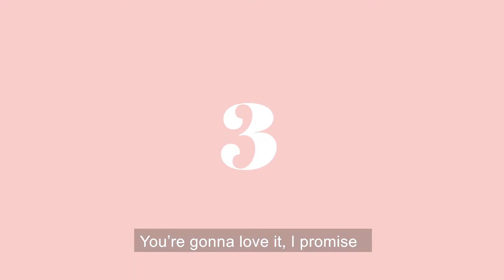S by Serena | LifeStyled Episode 4 with Jess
In this episode, Serena and Val help Jess find an outfit for her annual gala event. ✨ From Season 1 of SWTV.

Score by Dria and The Front Runnaz